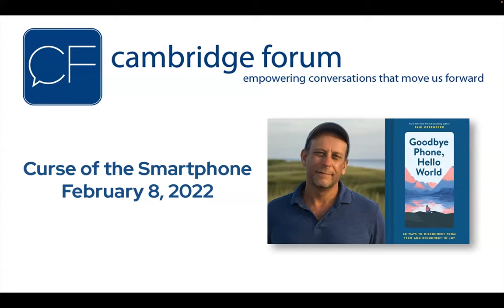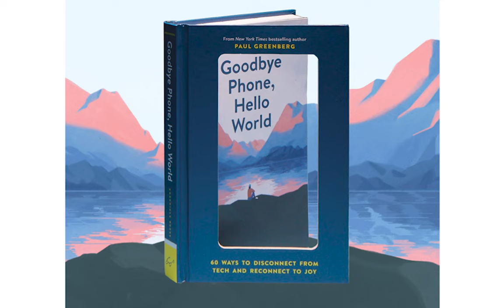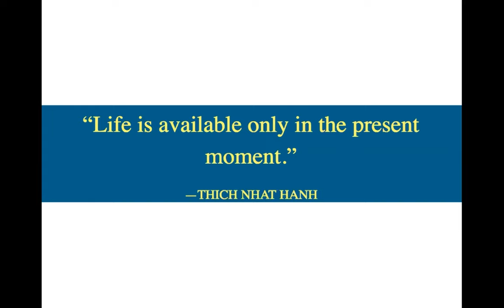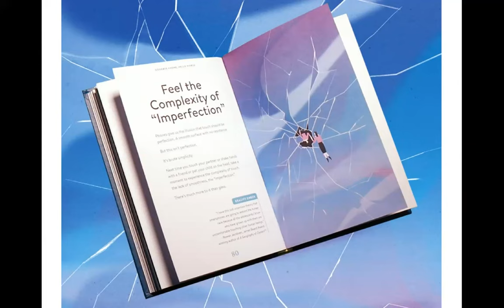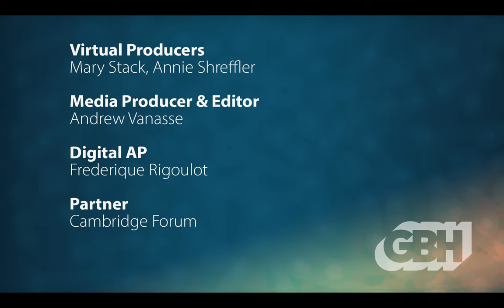Curse of the Smartphone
In today’s globalized world which operates 24/7, it is hard to imagine life without the ubiquitous smartphone. But it wasn’t always so. The first iPhone was introduced in 2007, so even though there are 6 billion cell phone users today, millions of people were raised without cellphones or indeed any phone at all! This possibility is, of course, inconceivable to a Generation Z-er.

There are undeniable benefits to owning a smart phone – navigating, contacting loved ones, organizing business, taking photos and recording music. A myriad of convenient functions all contained within one small digital rectangle! The smartphone did change the 20th Century, but it came at a cost. It brought with it, unique and perhaps unintended consequences into every sphere of our lives.

Paul Greenberg quit his iPhone three years ago to research 'Goodbye Phone, Hello World' after he realized that he had wasted one whole year of his life on the phone that could have been spent with his teenage son. Greenberg talks about what he learned.

0:00:00 - Intro
0:02:56 - College Student's point of view
0:10:15 - Paul Greenberg's experience
0:17:55 - Question: only a bad thing?
0:20:15 - Most disturbing finding
0:22:30 - Audience's Questions